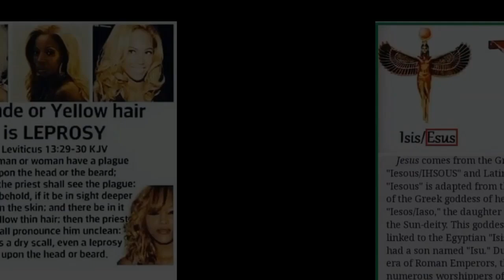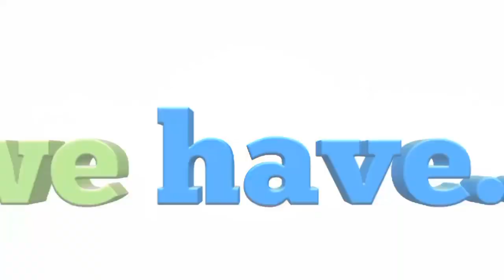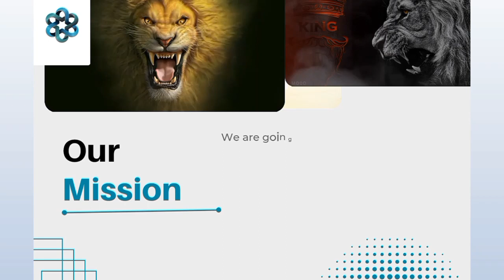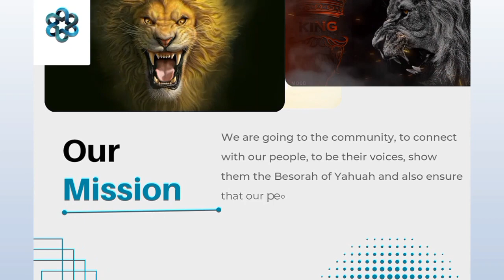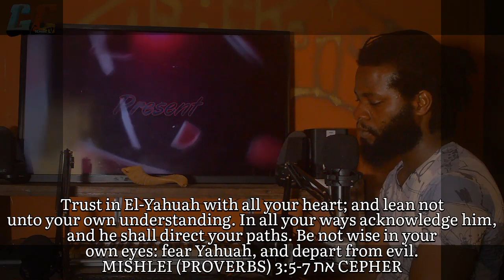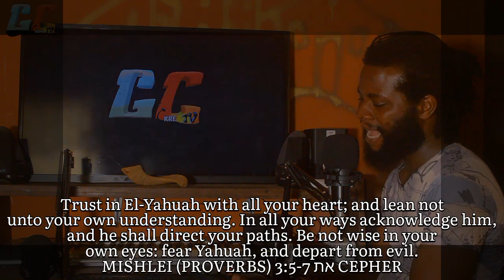Script Unveiled. Ep 38 | You are not above temptation, stop being prideful.